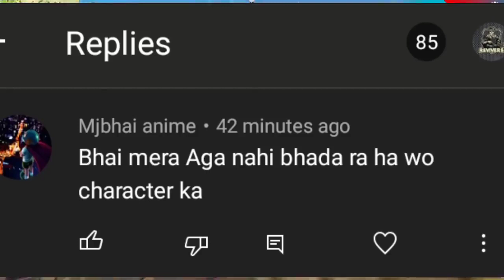free fire new event problem